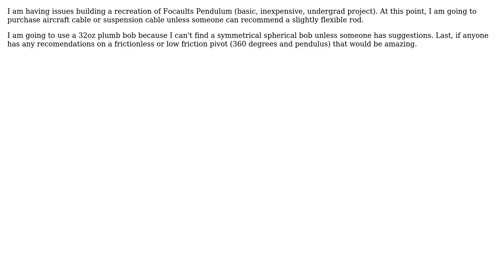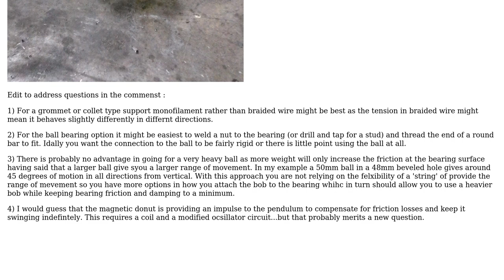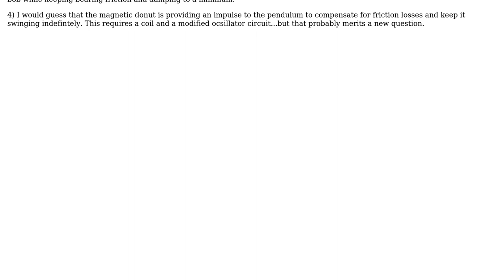Engineering: Recreating Focaults Pendulum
With thanks & praise to God, and with thanks to the many people who have made this project possible! | Content (except music & images) licensed under CC BY-SA | Music | Images & others | With thanks to user Fixieis user Chris Johns and the Stack Exchange Network Trademarks are property of their respective owners. You are responsible for your own actions.